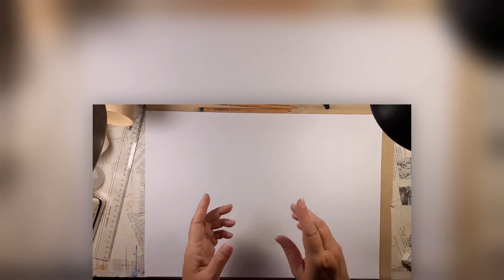Juego de mesa: Tablero/ Plástica:1º y 2º Año E.P./ Marita Burbridge Espel